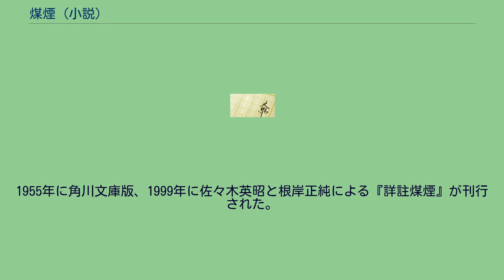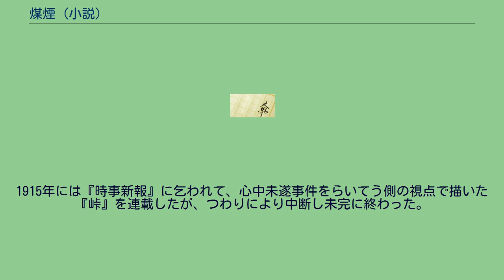煤煙 (小説)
『煤煙』（ばいえん）は、森田草平の長編小説。
1909年1月から5月に東京朝日新聞に連載。
1910年に如山堂より『煤煙』第一分冊が刊行され、三分冊まで同社より、1913年に新潮社より第四分冊が刊行された。
世間を騒がせた自らの心中未遂事件を描いた告白小説であったため大いに注目され、実質的な出世作となった。
夏目漱石門下の森田草平は、1908年、女学校教師をしていて生徒の平塚明子（はるこ、平塚らいてう）と恋仲になり、既に妻子もあったりしたことから、栃木県塩原へ駆け落ちし、心中を試みるが果さず帰京、醜聞となる。
漱石は『東京朝日新聞』の文芸欄を担当していたことから草平にこの事件を書くことを勧め、森田は平塚家の許可を得て、小説として1909年1月1日から5月16日まで127回にわたって連載した。
題名の「煤煙」は主人公の要吉と朋子が九段中坂で、 当時小石川にあった東京砲兵工廠の煙突が吐き出す煙を望見しての会話からとられた。
本作で森田の描いた明子像（小説での名は朋子）が気に入らなかった漱石は、その後、1909年6月27日から始まった自身の連載小説「それから」の中で登場人物に「煤煙」があまりうまくないと批評させた。
なお、事件のあった1908年の9月から連載した漱石の「三四郎」に登場する里見美禰子は、漱石が思う明子像がもとになっているという。
1932年に岩波文庫に入った。
1955年に角川文庫版、1999年に佐々木英昭と根岸正純による『詳註煤煙』が刊行された。
平塚らいてうは、連載終了と同時に「偽らざる告白 私が半生の努力に依つて得たる人生観」 (『女学世界」明 42 ・5) を発表し、『煤煙』の主人公二人に同情できないと批判し、1910年の『新潮』のインタビュー記事「小説に描かれたるモデルの感想」では、森田は結局自分のことを理解しておらず、小説に表現できていないと述べている。
のちに『元始、女性は太陽であつた　平塚らいてう自伝』（現在は大月書店から刊行されている）でこの事件を描いた。
塩原事件については佐々木英昭『「新しい女」の到来』に詳しい。
小島要吉は一生帰りたくないと思った、母の居る田舎の岐阜に、母の用事で、帰る。
里方には妻子をあずけてある。
父の生前から、母には男がいるが、その男のために山林を抵当に借金するのが母の希望で、要吉は一切を母に任せて帰る。
要吉は村人の噂で、自分はその男の子ではないかとうたがっている。
帰りの列車内で要吉は、お種のことを思う。
お種は同い年、要吉が世話になっている金物屋の娘で、去年秋、離婚して戻ってきている間に関係を持った。
帰るとお種が泊まりに来ていた。
友人神戸から金葉会を始めるから出席しろと言ってきていた。
お種は翌日姉の家に帰る。
要吉は金葉会会員の、あの世の烙印を顔におされたような暗い陰のある真鍋朋子を紹介される。
要吉が急性リュウマチで入院して、朋子は神戸と見舞いに来る。
朋子は要吉の心を引き付ける。
朋子は要吉から英訳『死の勝利』を借りて帰る。
朋子・神戸といれちがいに妻隅江が田舎から急に見舞いに来る。
隅江がきてから、お種の一日おきの見舞いがなくなり、朋子もおとさたなし。
要吉はひと月あまりで退院し、家に帰るが妻と子供がいるのでゆううつである。
金葉会で朋子と会い、手紙も交わし、ますますひきつけられる。
いつわって朋子を呼び出し、告白し、初めての熱烈なキスをかわす。
朋子は強い酒やたばこをたしなむ。
街へ出て、このままでは帰らないと言い出す。
「どうにでも先生のなさるようになりたい」。
彼らは手を取り、上野の闇を歩く。
朋子は要吉の胸に顔を埋め泣き、いらだたしげに身もだえする。
要吉はたじろぎ、朋子は冷ややかな失望のこもった声で「もう帰ります」と立ち上がる。
翌日朋子は約束の場所に現われない。
要吉が帰ると、朋子の手紙が来ている。
昨夜の行為は虚偽に満ちたものだ、自分の住む世界は感動のない世界、氷獄の中だとある。
要吉は弄ばれたような気がする。
煽られて妻の目もはばからず翌日、朋子を呼び出して会う。
朋子から自分は性欲の起こらない女だと告白される。
要吉は「ぎらりと電光を頭の中へ送られたような心持がした」。
あいびきの家を出た要吉にはすべてのものが蕭条と映る。
夕暮れの瑠璃色の中で砲兵工廠の煙突が黒煙を吐いている。
「煙がようございますね。私、煤煙の立つのを見ていると、真実に好い気持ちなんです。」「貴方の心の動揺を象徴的（シンボリカル...